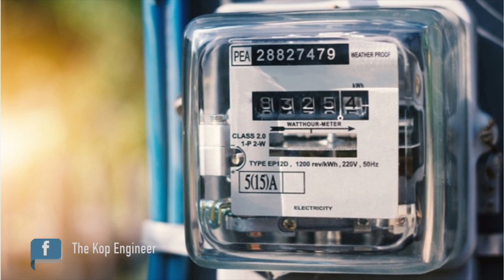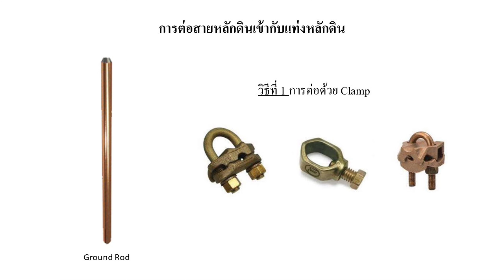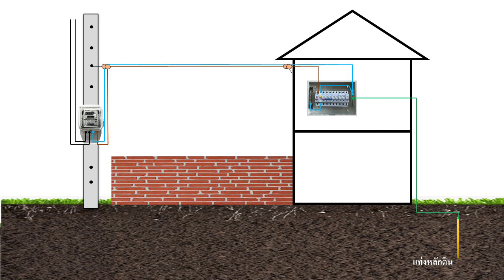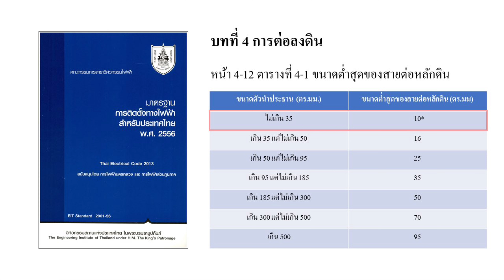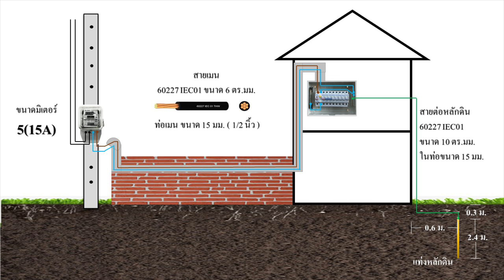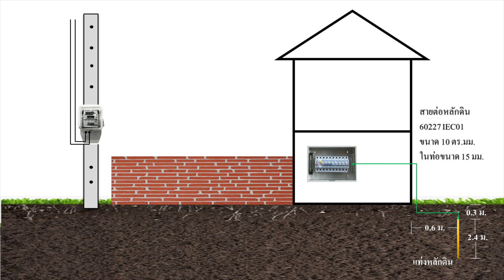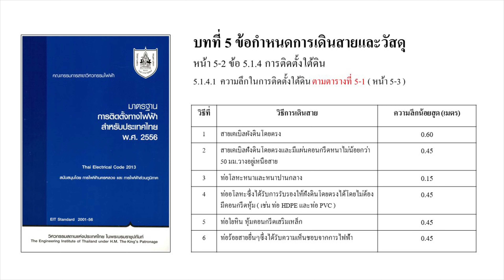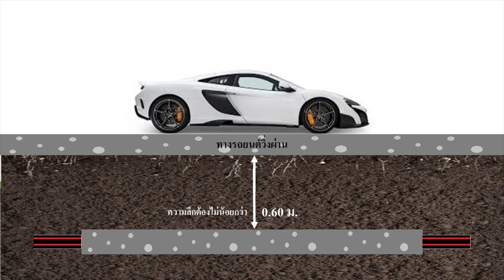การเตรียมสายเมนไฟฟ้า สำหรับมิเตอร์ 5(15)A และ 15(45)A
การเตรียมสายเมนไฟฟ้าสำหรับมิเตอร์ 5(15)A และ 15(45)A
00:00 รู้จักกับมิเตอร์ไฟฟ้า 5(15)A และมิเตอร์ 15(45)A
01:48 วงจรการเดินสายเมนไฟฟ้าและการเตรียมงานในตู้คอนซูมเมอร์ ( DIN )
05:06 มาตรฐานแท่งหลักดิน
06:24 ขนาดสายเมน กรณีเดินสายลอยในอากาศ
08:12 ขนาดสายเมน กรณีเดินสายร้อยท่อในอากาศ
09:13 ขนาดสายเมน กรณีเดินสายร้อยท่อฝังดิน
10:16 ข้อกำหนดงานระบบไฟฟ้าแรงต่ำใต้ดิน
มิเตอร์ขนาด 5(15)A
1. กรณีเดินสายลอยในอากาศ
- ใช้สาย 60227IEC01 ขนาด 6 ตร.มม. ( เป็นสาย L และสาย N )
- ใช้เมนเบรกเกอร์ของตู้ Consumer Unit ขนาด 2P 16AT , IC=10KA
- ใช้สายต่อหลักดิน 60227IEC01 ขนาด 10 ตร.มม ในท่อร้อยสายขนาด 1/2 นิ้ว
- ใช้แท่งหลักดิน ขนาด 5/8 นิ้ว ยาว 2.40 เมตร
2. กรณีเดินสายร้อยท่อในอากาศ
- ใช้ท่อร้อยสายขนาด 1/2 นิ้ว
- การไฟฟ้าในบางพื้นที่ อาจให้แยกท่อเมนเป็น 2 ท่อครับ ท่อนึงร้อยสาย L  อีกท่อนึงร้อยสาย N จุดนี้เพื่อนๆต้องเช็คกับการไฟฟ้าในพื้นที่ครับ
3. กรณีเดินสายร้อยท่อฝังดิน
- ใช้สาย NYY ขนาด 10 ตร.มม. ( เป็นสาย L และสาย N )
- ใช้ท่อร้อยสายขนาดเส้นผ่านศูนย์กลาง 32-40 มม. หรือ 1 1/4 นิ้ว ( ขนาด 32 มม. สำหรับท่อ IMC , RSC / ขนาด 35 มม. สำหรับท่อ PVC  ขนาด 40 มม. สำหรับท่อ HDPE )
มิเตอร์ขนาด 15(45)A
1. กรณีเดินสายลอยในอากาศ
- ใช้สาย 60227IEC01 ขนาด 10 ตร.มม. การไฟฟ้าบางพื้นที่อาจใช้ขนาด 16 ตร.มม. ( เป็นสาย L และสาย N )
- ใช้เมนเบรกเกอร์ของตู้ Consumer Unit ขนาด 2P 50AT , IC=10KA
2. กรณีเดินสายร้อยท่อในอากาศ
- ใช้สาย 60227IEC01 ขนาด 16 ตร.มม. ( เป็นสาย L และสาย N )
- ใช้ท่อร้อยสายขนาดเส้นผ่านศูนย์กลาง 20 มม. ( 3/4 นิ้ว ) ( ขนาดท่อ 20 มม. สำหรับท่อ IMC , RSC, PVC )
3. กรณีเดินสายร้อยท่อฝังดิน
- ใช้สาย NYY ขนาด 10 ตร.มม. บางพื้นที่อาจใช้สาย NYY ขนาด 16 ตร.มม ( เป็นสาย L และสาย N )
- สำหรับสาย NYY ขนาด 10 ตร.มม ใช้ท่อร้อยสายขนาดเส้นผ่านศูนย์กลาง 32-40 มม. หรือ 1 1/4 นิ้ว ( ขนาด 32 มม. สำหรับท่อ IMC , RSC / ขนาด 35 มม. สำหรับท่อ PVC / ขนาด 40 มม. สำหรับท่อ HDPE )
- สำหรับสาย NYY ขนาด 16 ตร.มม. ใช้ท่อร้อยสายขนาดเส้นผ่านศูนย์กลางขนาด 40-50 มม. หรือ 1 1/2 นิ้ว ( ขนาด 40 มม. สำหรับท่อ IMC , RSC , PVC  / ขนาด 50 มม. สำหรับท่อ HDPE )
ทั้งนี้ข้อกำหนดขนาดสายเมนไฟฟ้า , ขนาดเมนเบรกเกอร์ , ขนาดท่อร้อยสายเมน เพื่อนๆจะต้องตรวจสอบข้อกำหนดเพิ่มเติมจากการไฟฟ้าในแต่ละพื้นที่อีกครั้งครับ เนื่องจากแต่ละพื้นที่จะมีข้อกำหนดที่แตกต่างกันครับ
💥 แหล่งข้อมูลอ้างอิงจากหนังสือมาตรฐานการติดตั้งทางไฟฟ้าสำหรับประเทศไทย ฉบับ พ.ศ.2564
บริษัท แอซก้า อิเล็คทริค จำกัด
โทร. 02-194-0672 – คุณสุวรรณา อารยตานนท์ หรือ ฝ่ายขาย
บริษัท อะตอมมิค เพาว์เวอร์ จำกัด
โทร. 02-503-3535 - ฝ่ายขาย (คุณโอป และ คุณสา)
บริษัท ธีรกิจ อิเลคทริค โซลูชั่น จำกัด
โทร. 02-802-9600 – คุณกัญญภัสส์ สังข์ทอง
บริษัท เจดับบลิวเทค จำกัด